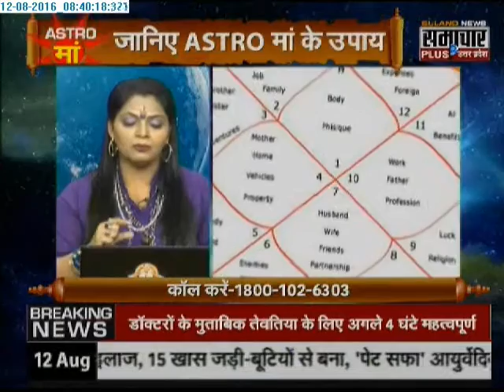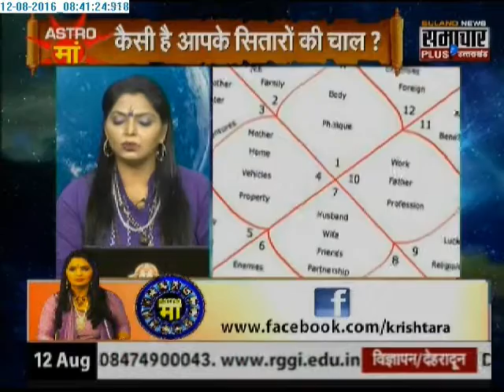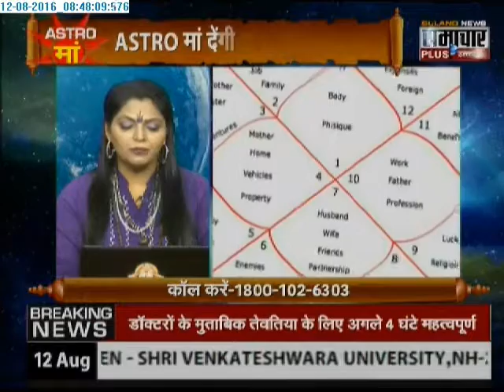Samachar Plus: Astro Maa | 12 Aug 2016